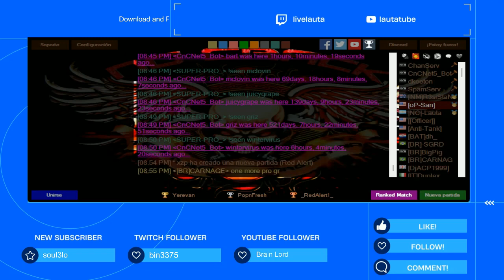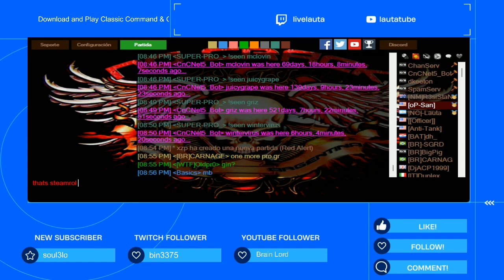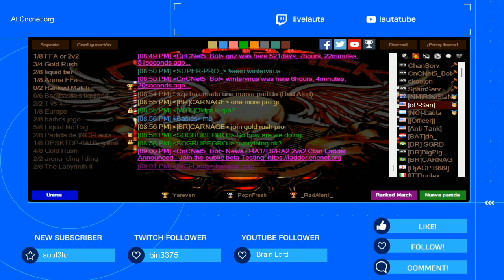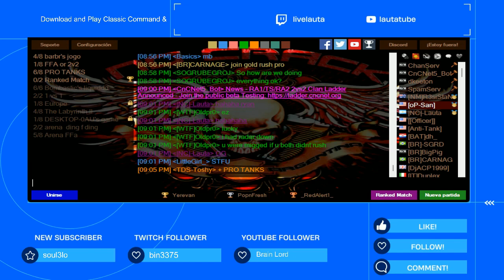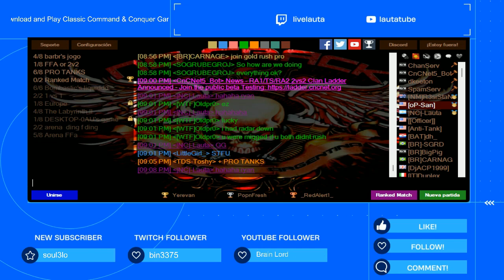3 Ryan Loses Cncnet 5 RA1 Online Infinite Ore Gameplay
3 blames in a row, 3 excuses in a row, 3 loses in a row = a normal ra day for ryan

Command & Conquer: Red Alert is a real-time strategy computer game of the Command & Conquer franchise, produced by Westwood Studios and released by Virgin Interactive in 1996.

The second major game to bear the C&C title, Red Alert was originally meant to be the prequel to the original Command & Conquer of 1995 and takes place in the early history of the alternate universe of Command & Conquer when Allied Forces battle an aggressive Soviet Union for control over the European mainland. It was initially available for PC (MS-DOS & Windows 95 versions included in one package), and was subsequently ported to PlayStation. The PlayStation version was also re-released as a download on the PlayStation Network for PSP and PS3.

On 31 August 2008, Electronic Arts officially rendered Command & Conquer: Red Alert freeware.

Although its expansion packs, Counterstrike and The Aftermath, both released in 1997, did not get an official freeware release, they are de facto considered free to distribute as well, as none of the community-hosted mirrors of the expansion discs or repacks have been taken down since 2008.

On 14 November 2018, it was announced that Command & Conquer: Red Alert would be remastered by Petroglyph Games and Lemon Sky Studios under supervision of Electronic Arts, along with the Counterstrike and The Aftermath expansion packs.